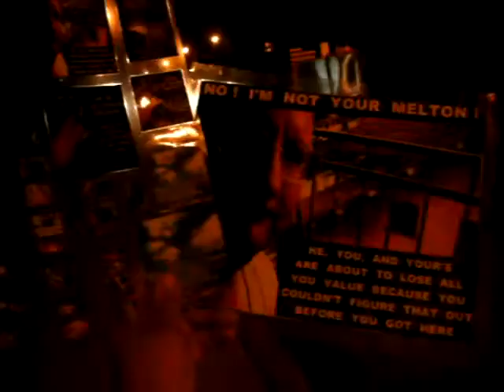SCIRP12 2010F30C8N12 28 10TELLHERIAMTHE1ANDONLYSTONECOLDJOHNMELTONBRADY46MB zpsdc6fe29f